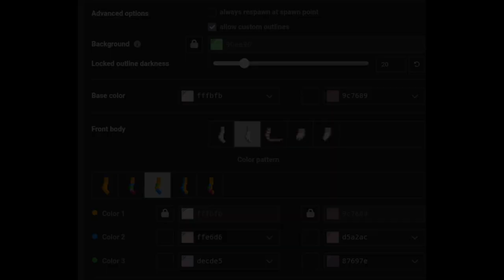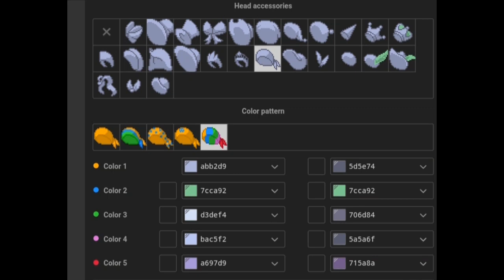☁️ ִֶָ ࣪ৎ୭˖ ʰᵒʷ ᵗᵒ 𝐌𝕒𝐤𝐞 𝐬𝕜𝕪𝐛𝐥𝕦𝕖 ¡!//𝐟𝕟𝐟 ' - //𝐩𝕥 || {𝐏𝕖𝕕𝐢𝐝𝐨 𝕕𝕖 𝐮𝐧𝕒 𝐩𝐞𝐫𝐬𝐨𝐧𝕚𝕥𝕒} ૮꒰ྀི ˶ᵔ ᵕ ᵔ˶ ꒱ྀིა⭑☁️~